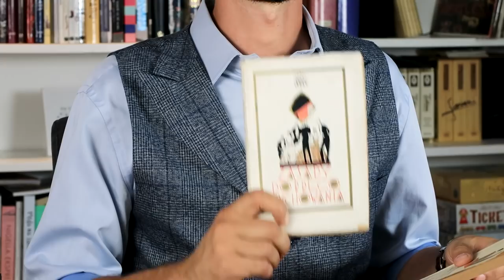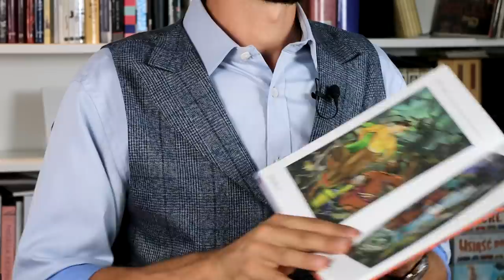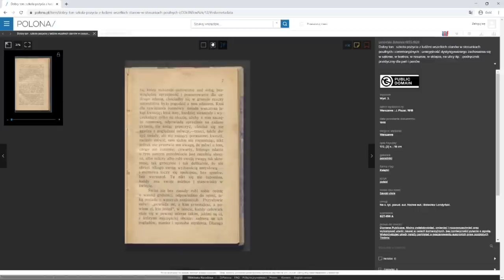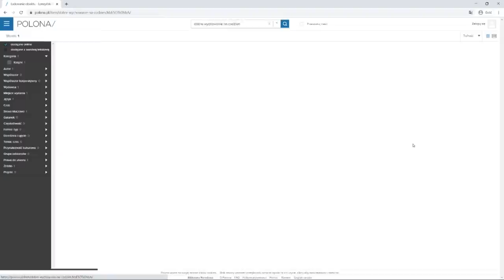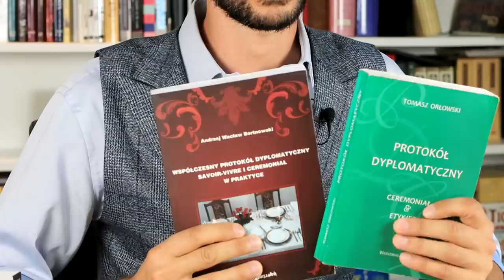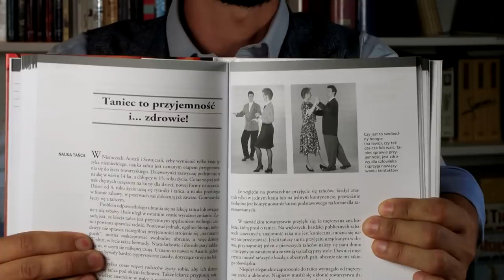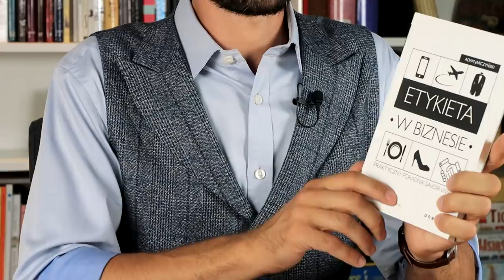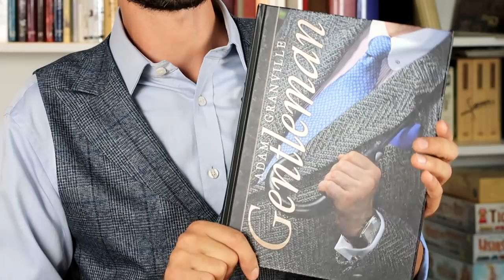Najlepsza książka o savoir-vivre – Czas Gentlemanów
WSPOMNIANE KSIĄŻKI:

Mieczysław Rościszewski, Dobry ton, Warszawa 1905.
Władysław Boziewicz, Ogólne zasady postępowania honorowego, Kraków 1927.
M. Vauban, M. Kurcewicz, Zasady i nakazy dobrego wychowania, Warszawa 1928.
Mieczysław Rościszewski, Zwyczaje towarzyskie. Podręcznik praktyczny dla pań i panów, Warszawa 1928.
Jan Gumiński, Powszechny kodeks honorowy, Warszawa 1930.
Well, Dobre wychowanie na codzień, Poznań 1931.
I. Stypianka, Sztuka uprzejmości. Zasady i formy dobrego wychowania, Poznań 1938.
Maria z Colonna Walewskich Wielopolska, Obyczaje towarzyskie, Lwów 1938, reprint 2006.
Zofia Stryjeńska, Savoir-vivre, po 1940, reprint 2019.
T. Zamoyski, E. Krzemieniewski, Kodeks honorowy, Duns 1947.
Hans-Georg Schnitzer, Poradnik współczesnego savoir-vivre’u, Warszawa 1997.
Tomasz Orłowski, Protokół dyplomatyczny, Warszawa 2005.
Adam Granville, Gentleman. Mam zasady, Olszanica 2011.
Andrzej Wacław Bortnowski, Współczesny protokół dyplomatyczny, savoir-vivre i ceremoniał w praktyce, Toruń 2012.
Stanisław Krajski, Savoir-vivre. 205 problemów, Warszawa 2014.
Adam Jarczyński, Etykieta w biznesie, Gliwice 2015.
Łukasz Kielban, Mężczyzna z klasą, Kraków 2016.